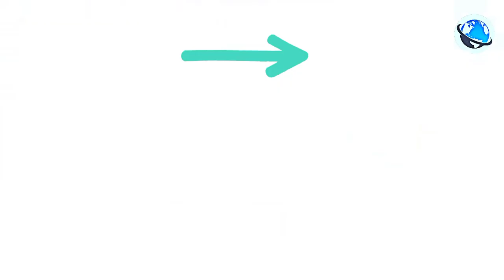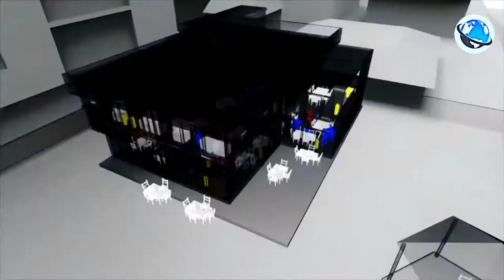মার্কিন নিষেধাজ্ঞা কি?| বাংলাদেশকে কেন মার্কিন নিষেধাজ্ঞা দেওয়া হলো | Topical Bangla | Somoy Tv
Topical_Bangla What_is the_US_embargo? মার্কিন_নিষেধাজ্ঞা_কি? বাংলাদেশকে_কেন_মার্কিন_নিষেধাজ্ঞা_দেওয়া_হলো?

In this video I I wll shown
মার্কিন নিষেধাজ্ঞা,র‌্যাবের ওপর মার্কিন নিষেধাজ্ঞা,৭ কর্মকর্তাসহ র‍্যাবের ওপর মার্কিন নিষেধাজ্ঞা,মার্কিন নিষেধাজ্ঞা কি?,মার্কিন নিষেধাজ্ঞা কিভাবে কাজ করে?,মার্কিন নিষেধাজ্ঞা দেশের জন্য,র‍্যাবের ওপর মার্কিন নিষেধাজ্ঞা,মার্কিন নিষেধাজ্ঞা অগ্রহণযোগ্য,কেন মার্কিন নিষেধাজ্ঞা খুব ভয়ংকর,মার্কিন নিষেধাজ্ঞা নিয়ে উদ্বিগ্ন ব্যবসায়ীরা,মার্কিন,যে কারনে র‌্যাব কর্মকর্তাদের ওপর মার্কিন নিষেধাজ্ঞা,নিষেধাজ্ঞা,মস্কোর উপর মার্কিন নিষেধাজ্ঞা ?,মার্কিন নিষেধাজ্ঞা গুরুত্বই বুঝতে পারছে না সরকার,

↘❇↘Join Our Goodfel Social Natwork↙❇↙